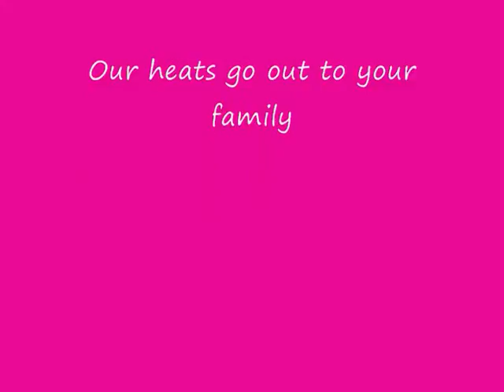Cake Shoot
Won the 99th Annual County Cake Shoot with this rad shot!